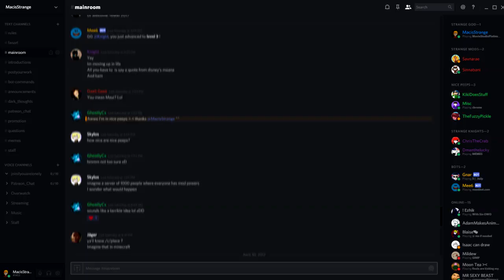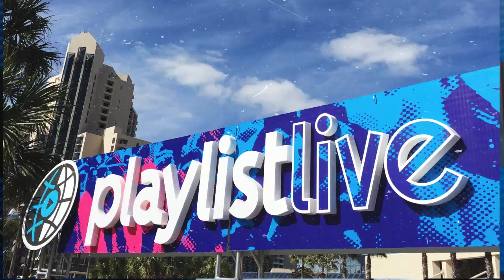One Year Anniversary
Happy one year anniversary to all my fellow strangers out there! It's been a crazy year and I just wanted to thank you all for sticking around.